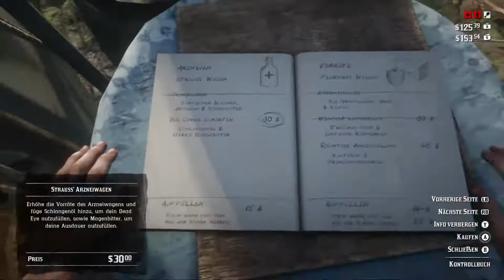JokerTVs verrückte Zeugenjagd (Red Dead Redemption 2 #14)